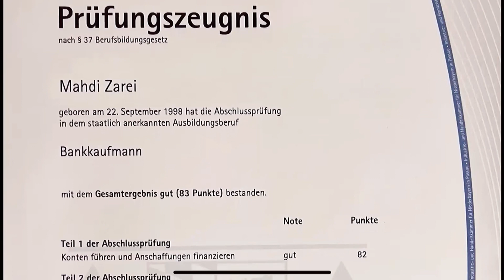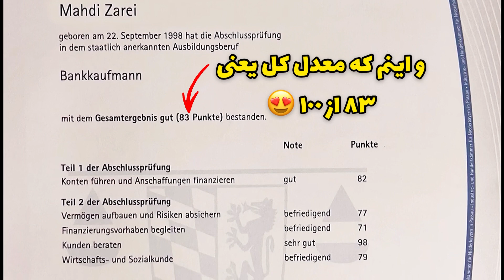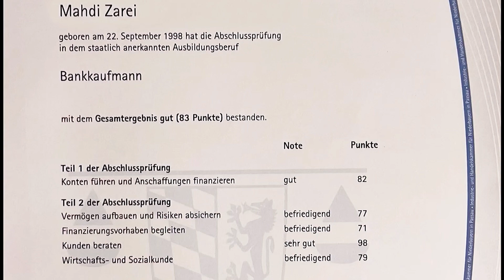مدرك نهايى آوسبيلدونگ بانكـ، ٩٨ گرفتم!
سلام بچه ها ٢/٥ سال براى اين مدرك تلاش كردم بالاخره گرفتمش اونم با بهترين نمره ممكن!😍

براتون ريز به ريز تو ويدئو توضيحش دادم و همه ريز نمراتم رو ميتونيد ببينيد😬

تو ويدئو قبلى كامل راجب امتحان و سختياى آوسبيلدونگش توضيح دادم اگه نديديد بزنيد رو لينك زير👇🏼